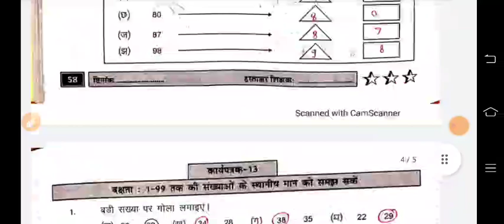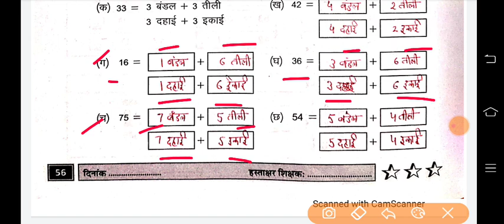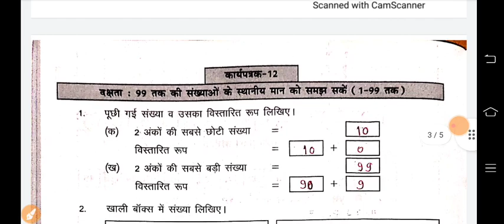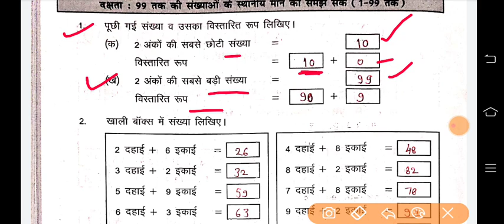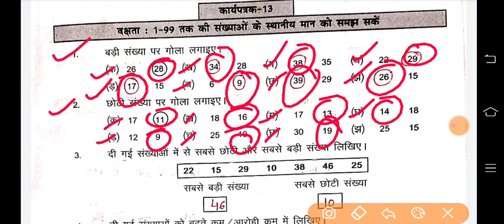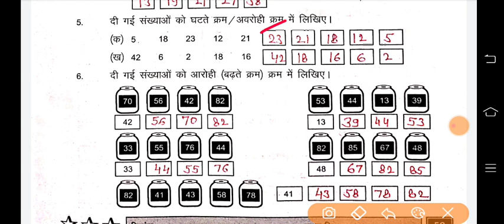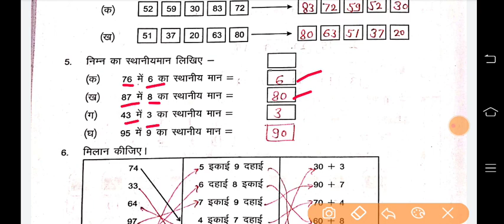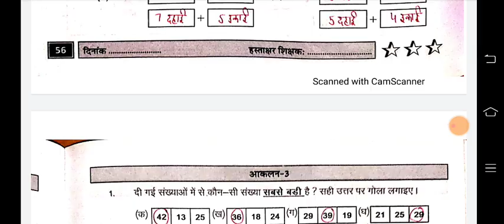पहल गणित -कार्यपत्रक / Worksheet-11, 12,13 व आकलन -3 ,4 पेज -56 से 60 / Pahal Maths Class- 3